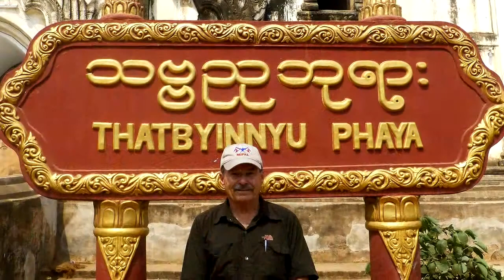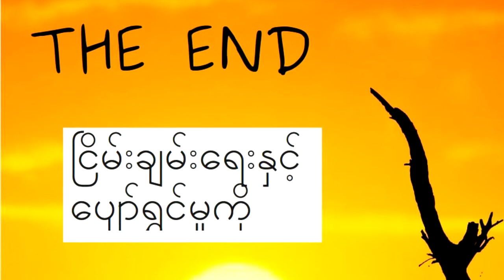Myanmar (Burma) Travels April 2015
Photos of the recent trip to Yangon, Mandalay, Bagan and Inle Lake in Myanmar. It was very hot in April and trying to get around during the Water Festival was a challenge. But the friendly people and fascinating culture made it a very enjoyable visit.